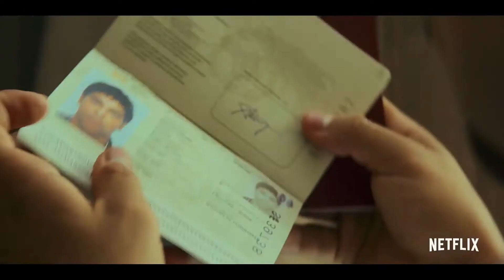Последний наемник (2021)-русский трейлер фильма.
""Последний наемник"" русский трейлер фильма 2021 года.
Премьера в России: 30 июля 2021
Возраст: 12+

О фильме: Осуждённый тайный агент вынужден вернуться во Францию, чтобы спасти своего сына, которого подставила международная террористическая организация.

Год производства: 2021
Страна: Франция
Жанр: боевик, комедия
Режиссер: Дэвид Шарон
Актеры: Жан-Клод Ван Дамм, Альбан Иванов, Самир Декацца, Асса Силла, Джимо, Миу-Миу, Эрик Жюдор, Патрик Тимсит, Филипп Морье-Жено, Насим Си-Амед, Валери Каприски, Алексей Горбунов, Захар Шадрин, Майк Гасавей, Мишель Кремадес, Уидад Эльма, Фатса Буяхмед, Фабьен Ара, Билаль Эль Атреби, Исмаэль Си Саван